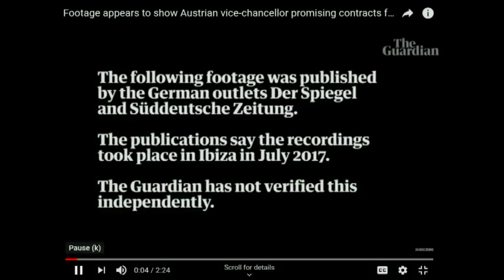Subcommittee Hearing: Undermining Democracy: Kremlin Tools of Malign Political Influence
Follow: HouseForeignGOP
Subcommittee on Europe, Eurasia, Energy, and the Environment